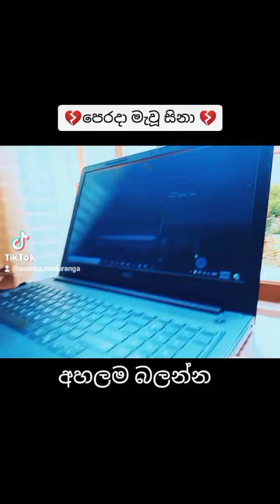පෙරදා මැවූ සිනා | Asanka Maduranga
Voice ;Asanka Maduranga Hettiarachchi

පෙරදා මැවූ සිනා
සැඟවී කොහේ ගියාදෝ
ඔබ ළඟින් උන්නු කාලේ
සුන්දරයි ජීවිතේ..
පෙරදා ‍මැවූ සිනා...

මේ සීත පවනැල්ලේ
සිත සීතලෙන් ගැහෙන්නේ
මල් නොපිපෙනා වසන්තේ
උණුසුම් හැඟුම් සිර වී
ඔබගේ සෙනේ මවෙතින් මීදී
ළතවේවි නම් මේ ජීවිතේ
නොපිපෙන්න හිරු ආයේ
කිසිදා මෙසේ...

පෙරදා මැවූ සිනා...//

මේ නීල තරු ගොල්ලේ
සඳ පාළුවෙන් සරන්නේ
රෑ කළුවරේ ගිලෙන්නේ
සිහිනේ දසුන් බොඳවී
ඔබගේ රුවින් ස්වරයෙන් මිදී
ගොළුවේවි නම් මේ ආදරේ
නොපිපෙන්න හිරු ආයේ
කිසිදා මෙසේ...

පෙරදා මැවූ සිනා...//

ගායනය : ශිහාන් මිහිරංග
ගී පද : නිලාර් එන්. කාසිම්
සංගීතය : මහේෂ් දෙනිපිටිය